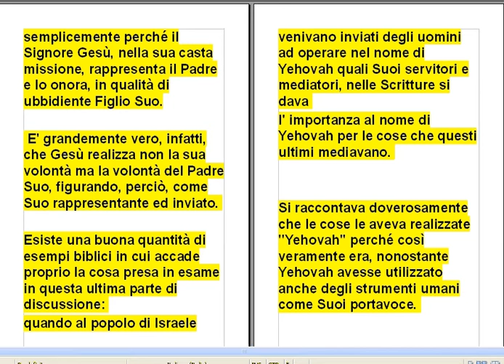LA MENZOGNA MONDIALE che ha contaminato il MONDO: la FALSA DOTTRINA della Trinità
Una delle MENZOGNE MONDIALI che abilmente circolano tra vari religiosi sul globo dichiara Gesù essere lo stesso ''Yahvé'' (o ''Yehovah'', per meglio dire) descritto nel Vecchio Testamento (sarebbero le antiche Scritture ebraiche ed aramaiche).

Questa falsità mira a tirare avanti  l' enorme e millenario carro di BUGIE le cui sporche ruote, però, presto si spaccheranno.

Vogliamo, con serietà, vedere se Gesù è veramente il ''Yahvé'' (o ''Yehovah'', per essere più corretti) di cui ci hanno reso testimonianza le Scritture?